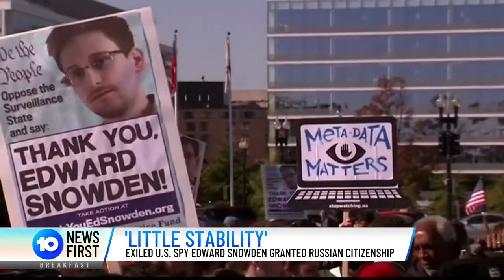U.S. Spy Edward Snowden Granted Russian Citizenship | 10 News First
Russian President Vladimir Putin signed a decree granting Russian citizenship to exiled U.S. spy Edward Snowden.

10 News First airs at 5pm, seven nights a week in your local market on Network 10.